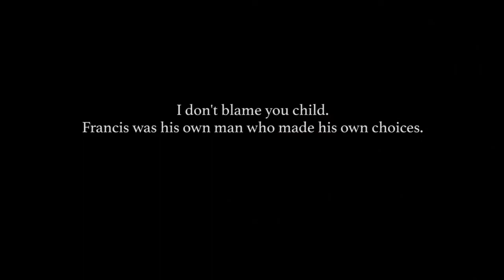Mary & Francis || Losing Your Memory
"Your love, it gave him so much joy."

So I have done a new Frary Video. Again. I know. I honestly just wanted to test a new effect and since I know the material very very well I made another Frary video. It is kind of a their story and I tried to not sugarcoat anything! Which is hard. I think I never included the Condé-stuff in a video before because I hate season 2. (For more reasons than the Frarydrama but anywayyy) So yes here is a new video of one of my fav couples with my fav song of all time! To be honest I am not proud of the last minute, but I like the beginning. Hope you enjoy it!

If you like my videos and want to help me through another allnighter editing I would really appreciate a little donation! Of course, everything I make will still be free to watch and enjoy! And no one should feel obligated to give me anything!

Song: Losing Your Memory - Ryan Star
Show: Reign
Pairing: Frary (Mary Stuart & Francis de Valois)
made with: Adobe Premiere Pro